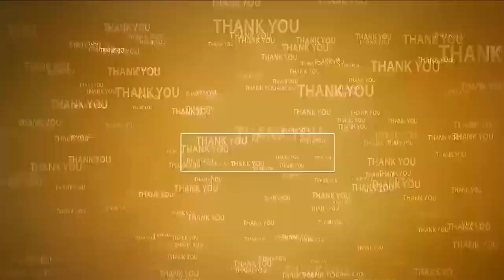15 నుంచి దేవి శరన్నవరాత్రి మహోత్సవాలు | Dasara Navaratri Utsavalu | Oct 15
- 24న‌ అమ్మవారి నగరోత్సవం
- శ్రీ వాస‌వీ క‌న్య‌కాప‌ర‌మేశ్వ‌రి ఆల‌య గౌర‌వాధ్య‌క్షుడు, నుడా చైర్మన్ ముక్కాల ద్వారకానాధ్